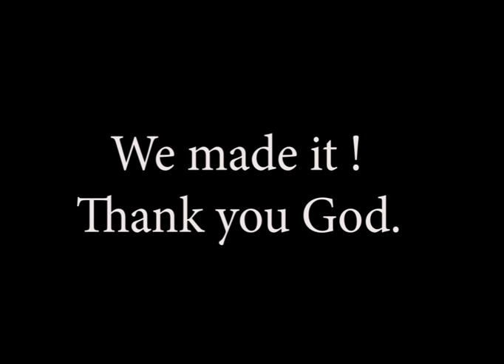Willy Paul and Alaine .YES I DO wedding dance ( Beelynhe and Jonas) Grand Goave ,Haiti. 39393974